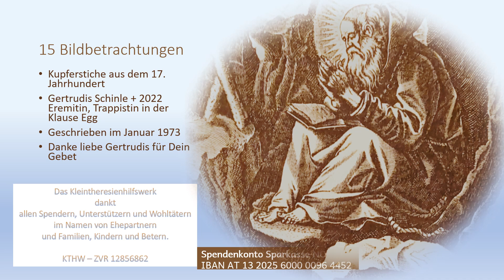Das Gebet Du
Du - Wer wagt es so den Dreieinigen Gott anzusprechen? Du?

Kupferstiche aus dem 17. Jahrhundert
Gertrudis Schinle + 2022 Eremitin, Trappistin in der Klause Egg
Geschrieben im Januar 1973
Danke liebe Gertrudis für Dein Gebet

Das Kleintheresienhilfswerk dankt allen Spendern, Unterstützern und Wohltätern im Namen von Ehepartnernund Familien, Kindern und Betern.

KTHW – ZVR 12856862
Spendenkonto Sparkasse NÖ